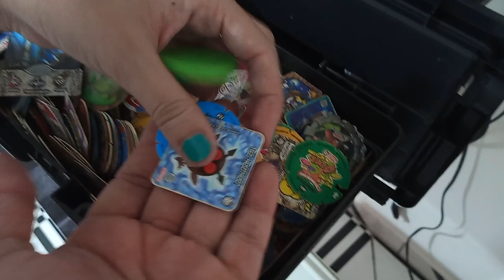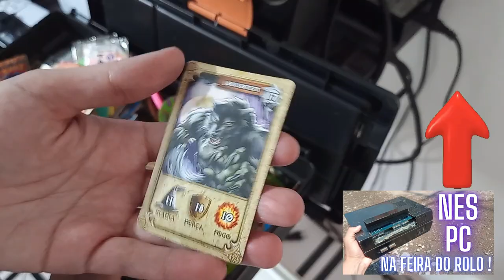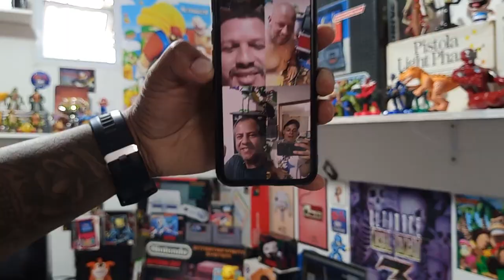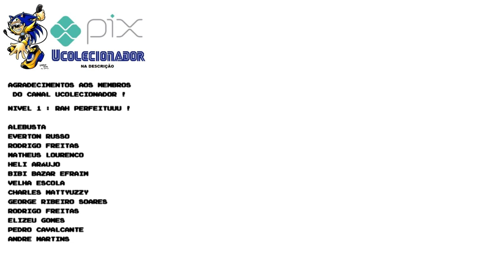COLEÇÃO do DROOPS GAMES !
DESCRIÇÃO DO VIDEO : COLEÇÃO do DROOPS GAMES !
Nesse video visitamos a casa do droops games , e fizemos um churrasco gamer com os youtuber´s do rio de janeiro !

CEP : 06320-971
DIEGO RAMIRES !

🟣 PSN e LIVE: UColecionador
⭕ Skype: UColecionador2
🟣 YouTube Canal: UColecionador !